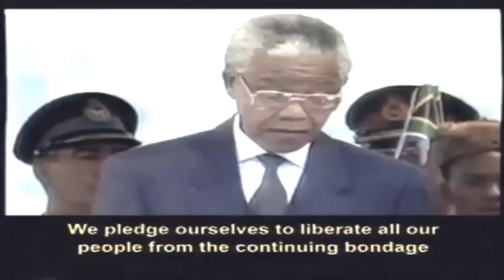U2 - Ordinary Love (Mandela Long Walk to Freedom) - Synth & Vocal Cover by Mrs Buckle Down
Artist/Band : U2 | Title : Ordinary Love | Year : 2013

 New cover, "Ordinary Love" by U2. A tribute to great Nelson Mandela. Here is an african version with my synth and my voice.
Video was made by me too.

© U2

 Synth CASIO XW-p1 & mic T-BONE SC 450 | PROTOOLS & SONY VEGAS

U2, ORDINARY LOVE, NELSON MANDELA, AFRICA, COVER, SYNTH